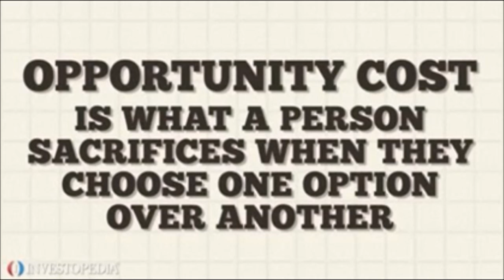AIHE The Financial and Opportunity Cost of College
This is the spoken discourse of my article, "Adventures in Illinois Higher Education: The Opportunity and Financial Cost of College." Enjoy.